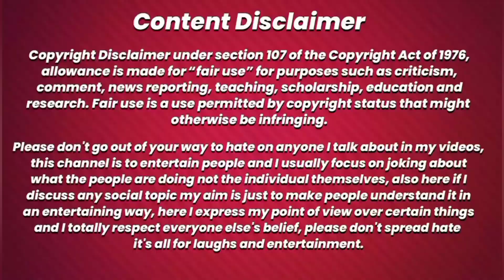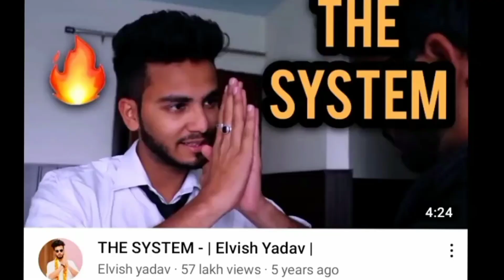SYSTEMMM THE - END || ELVISH YADAV || THARA BHAI JOGINDER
Elvish Yadav
Elvish Yadav controversy
Thara bhai Joginder vs Elvish Yadav
Thara bhai Joginder controversy
Porsche elvish yadav
Parmish Verma elvish yadav
CHARGED roast
Tbm charged
Roast by akhil
Thara bhai Joginder vlogs
Elvish Yadav new vlogs
Gamla chor
Gamla chor Elvish Yadav
Thara bhai Joginder roast
Thara bhai
Joginder porche le aya
Love katariya
Laskay archit
Thara bhai vs elvish yadav
Elvish yadav roasted thara bhai joginder
Thara bhai joginder controversy with elvish
Elvish yadav and thara bhai controversy